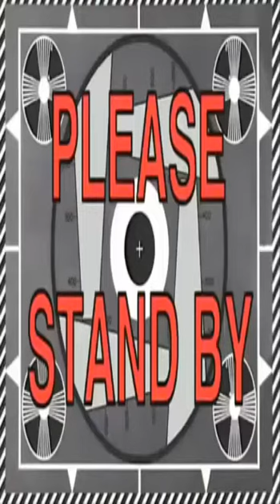kentjohnpromised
This video was uploaded just for fun only.